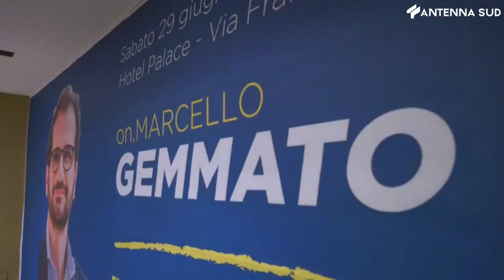15 novembre 2022 - Covid caso Gemmato, Pd chiede dimissioni del sottosegretario